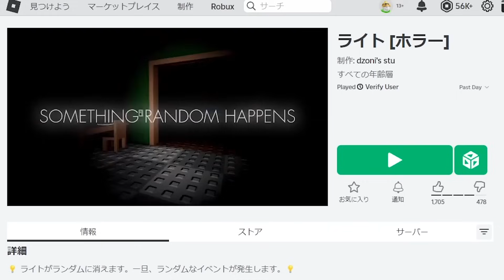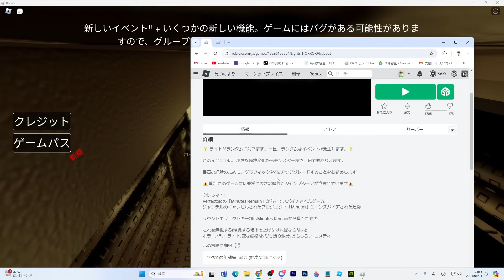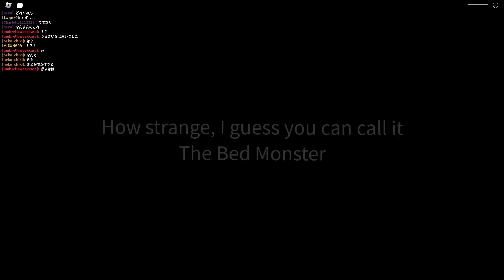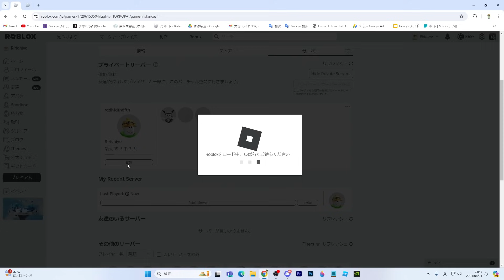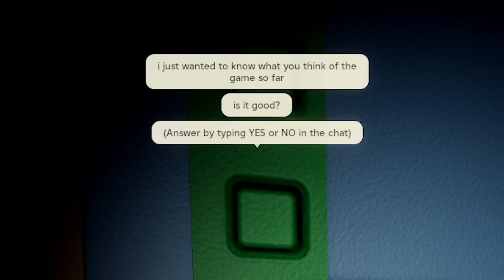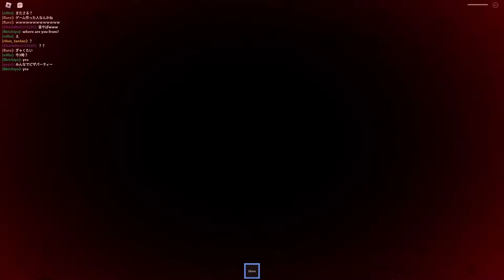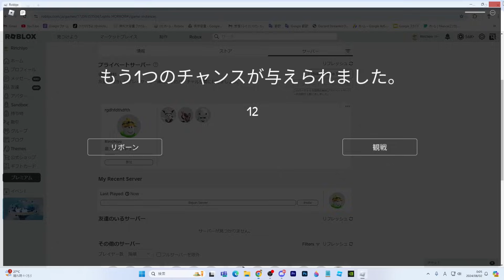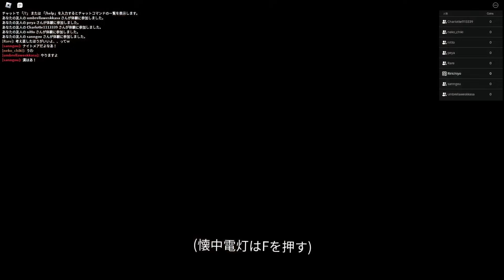深夜にライトが消えると●されるロブロックスが怖すぎた。【lights】【ROBLOX/りりちよ】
「りりちよ」リアルイベント『りりちよ動画班の夏祭り　in OSAKA ／ TOKYO
～Ririchiyo‘s Dougahan Summer festival ～』が
🔶8月3日(土)[大阪]　8月18日(日)[東京]　にて開催！
【イベントチケットの詳細・購入】
[大阪]‹一般チケット販売›　6月26日(水)18時～チケット販売開始
[東京]‹一般チケット販売›　6月26日(水)18時～チケット販売開始

編集：whitecat